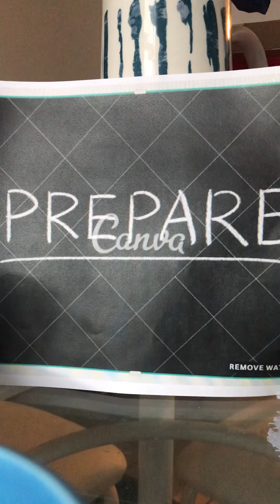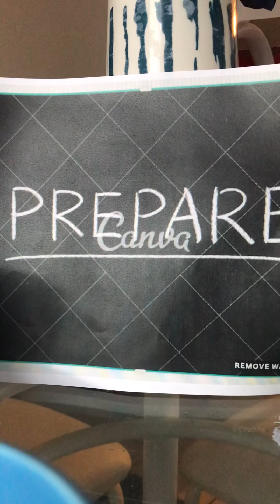Prepare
God says it’s about to go down get ready people of God